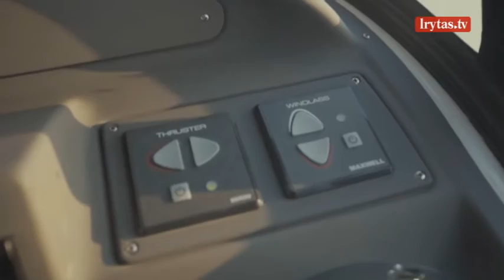Iš eksperto lūpų: su kokiomis naujienomis susidurs žvejai ir laivybos mylėtojao?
Laidą apie žvejybą žiūrėkite kiekvieną sekmadienį nuo 09:00 val. per „Lietuvos ryto“ televiziją arba portale lrytas.tv.